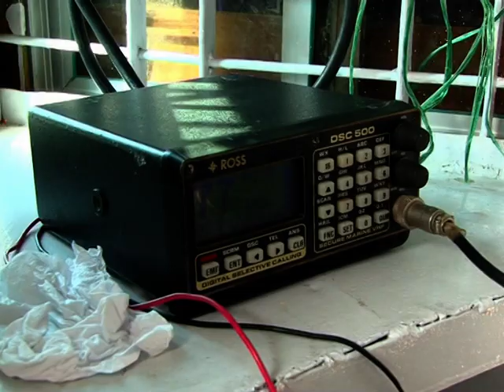Royal Magpie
this is sundarbons tour